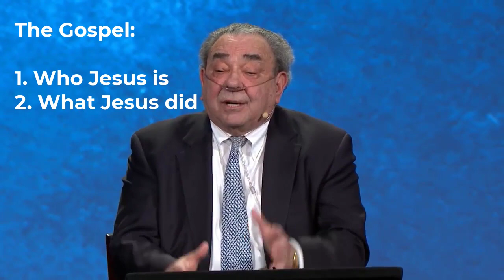R.C. Sproul: WHAT IS THE GOSPEL?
Dr. John MacArthur is—far and away—America’s greatest Bible teacher.  R.C. Sproul is pretty darn good too!

In 2015, I had a burning desire to understand what the Bible really meant, however, everywhere I searched, all
I found was grossly undereducated men who called themselves “preachers” or “pastors” who were chiefly interested in:
1. Making money
2. Gaining popularity
3. Spreading a false gospel

It was quite obvious to me they had very little Biblical knowledge.

MacArthur, on the other hand, has a vast knowledge of the Bible and goes to great pains to explain it so articulately.  I can honestly say that he changed the direction of my life.  I am forever grateful to find such a wonderful teacher.  Therefore, I’ve created this YouTube channel in order to propagate his accurate and thorough Biblical teachings.

I implore you to go directly to his website to learn more about the Word of God Here you will find a wealth of information on virtually any subject in God’s Word.  You can search by scripture, Books of the Bible, or keywords.

MacArthur is not focused on making money, unlike many false Christian preachers today.  You can download his sermons for FREE!  Just click on this link to go directly to his sermons.

I pray that God blesses you with a deeper understanding of the Word of God!